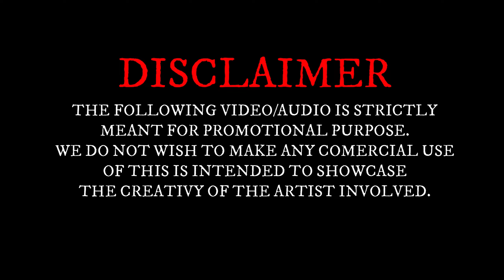Adakki Aanda Varalaru - PranaVi's Creation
Song: Adakki Aanda Varalaru
Remix By: Dj Vinn
Album: Single Release
Mix Label: Pranavi's Creation
Sound Mixing & Mastering By: PranaVis Sound Lab
Video Mix By: Vdj Renzy
Gfx By: Sar-V
Admins: Ashvick & Im_Kugan

Facebook & Instagram ID :

Dj Vinn

Ashvick

Bronav

Dj Doggy

Dj Reyz

Dj Killer

Vdj Quincy

DJ Akash

Vdj Sar-V

DJ Skype

Dj Trapz

Avenz

Im_kugan

Vdj Kennedy

Vdj Rocky